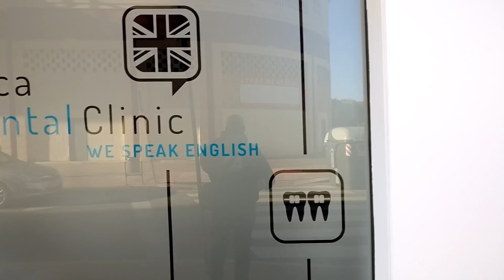I Broke My Tooth While In Spain - The Spanish Dentist Experience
Whilst we were in Almerimar, Spain I broke a tooth and found out what a Spanish dentist was like.